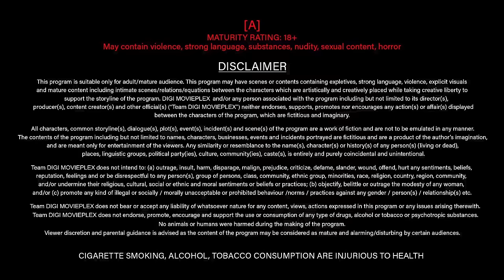JARA DHIRE DHIRE TEASER PART 2